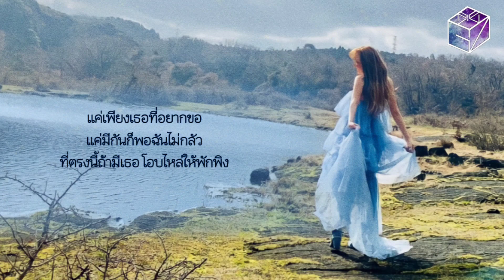[Thai Ver.] WENDY - When This Rain Stop l Cover by GiftZy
เพลงนี้คือร้องยากมากๆ ยากที่สุดเท่าที่กิ๊ฟเคยทำมา เป็นเพลงที่ต้องใช้พลังเสียงเยอะๆ และเปล่งเสียงไฮโน๊ตแทบตายจริงๆ
ก่อนอื่นกิ๊ฟขอพูดทั้งเบื้องหน้าและเบื้องหลังการอัดเพลงนี้คือ ถามตัวเองว่าไหวไหม ก็พอไหว สุดท้ายแล้วท่อนไฮโน๊ตคือแทบตาย มันไม่ง่ายเลยค่ะ ตรง “Breathe again โอ้วโน่ว” กับ “โอบไหล่ให้พักพิง ไม่ทิ้งกันไป” อัดหลายรอบแล้ว เสียงหาย+เสียงหลง=หลายรอบ ไม่รอดค่ะ ท้อจนร้องไห้ไปครึ่งชั่วโมง ใช้เวลาสงบสติอารมณ์อีก 15 นาที แถมจิบน้ำเปล่าอีก แล้วอัดเพลงต่อ อัดทีละท่อนเพื่อให้ร้องออกมาให้มีข้อผิดพลาดน้อยที่สุด
ส่วนของเนื้อเพลงไทยเวอร์ชั่นของเพลงนี้ ต้องขอขอบคุณเนื้อเพลงไทยเวอร์ชั่นเพราะๆของพี่ฆ้องจากช่อง Bluebeads38838 ค่ะ ขอบอกเลยว่าแต่งยากมาก โดยเฉพาะท่อนฮุคทุกท่อนคือมีเปลี่ยนนิดๆหน่อยๆและหาคำลงโน๊ตยากมาก
และส่วนของวีดีโอต้องขอขอบคุณน้องโดมเจ้าเก่าที่มาทำซับวีดีโอสวยๆ แถมปรับเสียงกิ๊ฟให้คลีนขึ้นด้วยนะคะ
และเพลง Like Water ตอนนี้อยู่ในช่วงการแต่งเนื้อเพลงอยู่ เพราะว่าแต่งยากมาก เนื้อหาแบบโลกสวยจริงๆและทำแน่นอนค่ะ

ฝากติดตามผลงานช่องพี่ฆ้อง (Bluebeads38838) ด้วยนะคะ

Lyrics : สามารถดูเนื้อเพลงได้ในคอมเมนต์ที่ปักหมุด/ตรึงไว้ค่ะ

Lyrics Thai Version : @bluebeads38838
Mix & Edit : GiftZy, DOMINO
Video : DOMINO

ช่องทางในการสนับสนุน